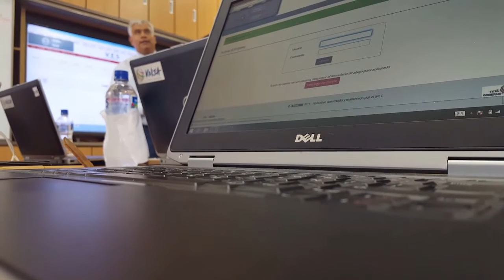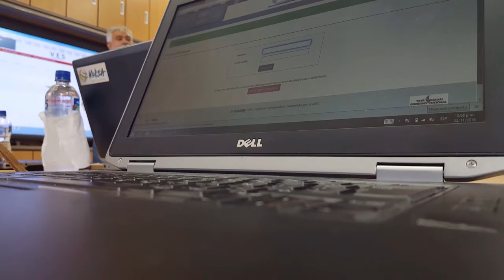REGISTRO NACIONAL DE CARRERAS 22-11-16 CONSULTAS DEL ATENEO